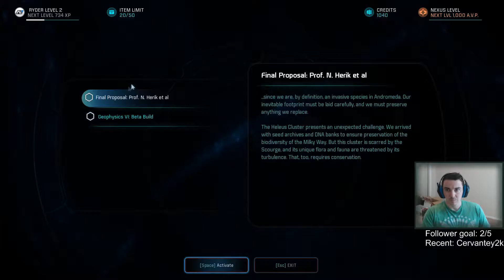Mass Effect Andromeda Episode 7 - ALL the side missions